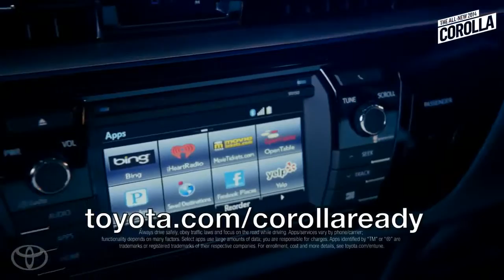Message to Fans Part 2 from AZIATIX 2014 Toyota Corolla